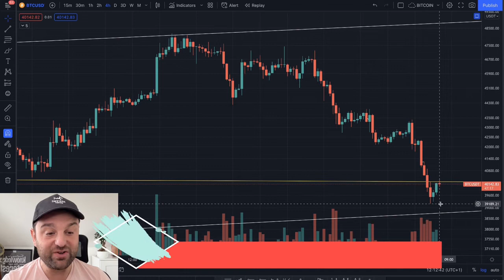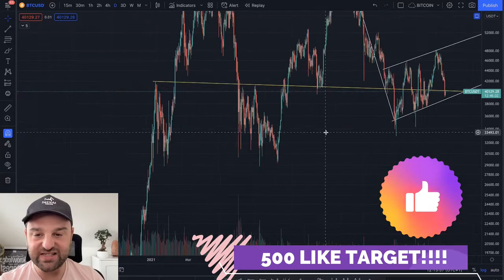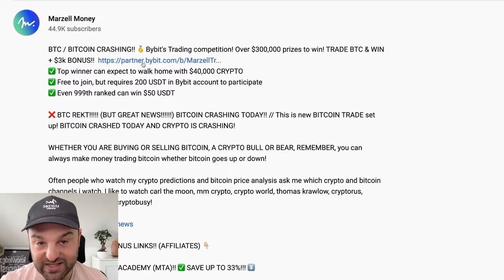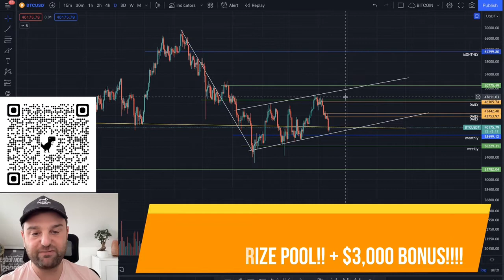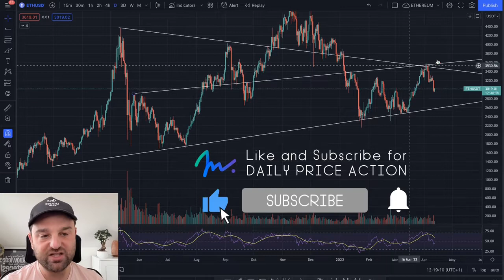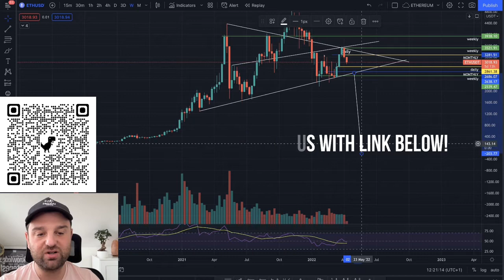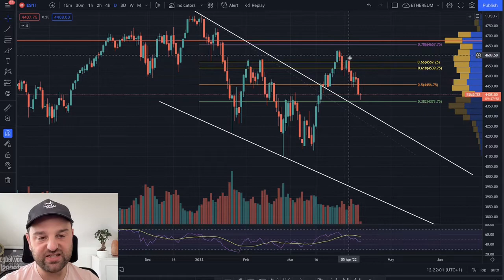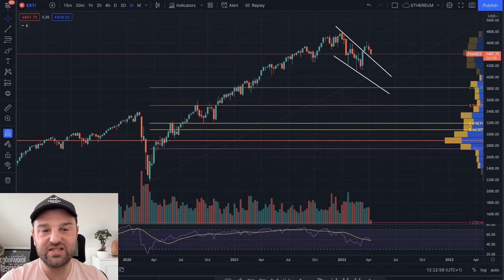🔴 [BITCOIN] DÜŞÜŞTEN SONRA DİKKAT ETMENİZ GEREKEN SEVİYELER!! & ETHEREUM (ETH) TEKNİK ANALİZİ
✅ Yarışmanın kazanı 40.000$ ödül ile eve dönecek!
✅ Katılmak ücretsiz fakat ByBit hesabınızda 200$ bulunması gerekiyor!
✅ 999. sıra bile 50 USDT Kazanabilir

Bu, son bitcoin çöküşünden sonra bugün en son bitcoin fiyat güncellemesi ve btc haberi. BTC fiyatının düştüğünü ve kripto pazarlarında çok sayıda tasfiyeyle büyük bir satış gerçekleştiğini gördük, Kripto çökmeye devam edecek mi? Ayrıca btc ve eth için en son kripto fiyat tahminlerimi vermek için ethereum'a (eth) bakıyoruz.

Bugünkü en son bitcoin ticareti, bugün btc fiyat hareketindeki mevcut desteğimizden bizi bir sonraki direnç seviyeme götürüyor. bitcoin tekniklerine ve grafik analizine baktığımızda, bitcoin'in yükselip yükselmediğini ve bitcoin ve ethereum satın almak veya gerçekten satmak için doğru zamanı görebiliriz!

Kripto tahminlerimi ve bitcoin fiyat analizimi izleyen insanlar genellikle bana hangi kripto ve bitcoin kanallarını izlediğimi soruyorlar, carl the moon, mm kripto, kripto dünyası, thomas krawlow, cryptorus, benjamin cowen ve cryptobusy izlemeyi seviyorum!

Bölümler
00:00 BUGÜN BİTCOİN ANALİZİ (BEĞENİ PARÇALAYIN VE ABONE OLUN!)
06:25 BUGÜN ETHEREUM TEKNİK ANALİZİ
08:16 PİYASALAR, HABERLER & SP500 HABERLERİ
09:49 BYBIT'TE ÜCRETSİZ 3.000$ BONUS KAZANIN!!